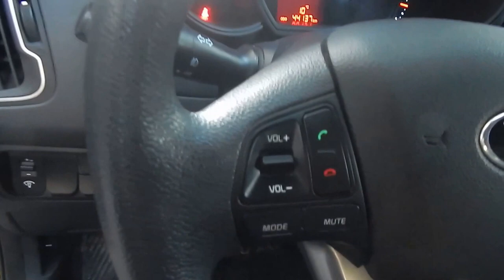Kia Rio 5